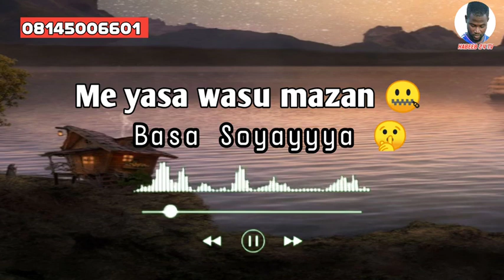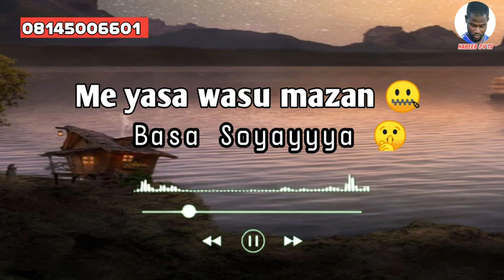Dalilin da yasa wasu mutanen basayin soyayya 😍🥰